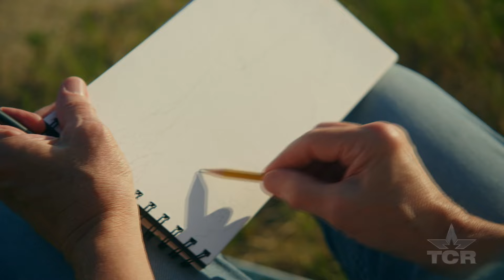Palo Pinto Mountains State Park I 100 Year Celebration (Texas Country Reporter)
Meet the man capturing the beauty of our newest State Park.

Palo Pinto Mountains State Park
Strawn, TX

Billy Hassell.

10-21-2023